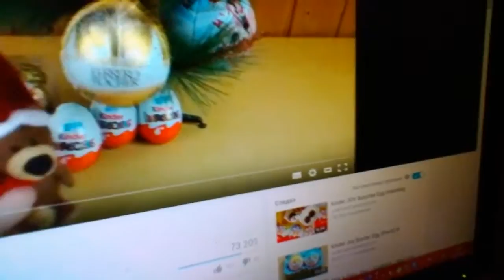2 април 2016 г.